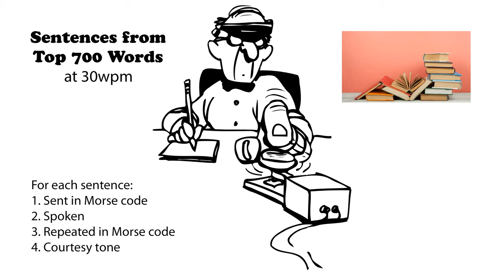Sentences from Top 700 Words 30wpm